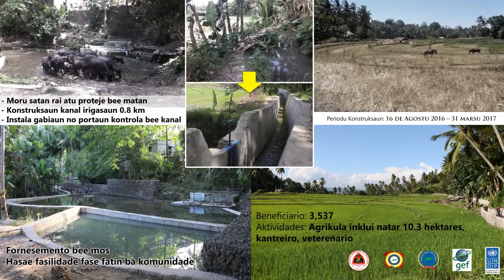SSRI Uailili Irrigation Scheme Timor-Leste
Uailili Irrigation Scheme is one of the three water and irrigation interventions provided by the UNDP Strengthening the Resilience of Small Scale Rural Infrastructure (SSRI) Project in the most vulnerable villages in Baucau, Ermera, and Liquiça municipalities of Timor-Leste between 2015 and 2017, contributing to the achievement of SDG 6 on clean water and sanitation and SDG 2 sustainable agriculture and food security.

The Aguia water source protection and irrigation scheme in Uailili village will benefit more than 3500 beneficiaries with clean water supply, improved washing facilities and agriculture activities.